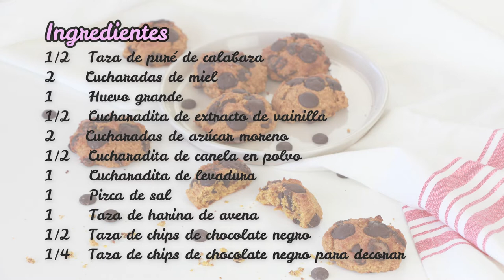Galletas de calabaza y avena | Galletas saludables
¡Hola Gourmands! Esta vez os quiero enseñar a hacer unas galletas de calabaza y avena. Además de ser unas galletas saludables, están buenísimas y es una receta es super fácil.
Estas galletas tienen como ingrediente principal la calabaza, un ingrediente muy completo, ya que da a la receta textura, color y muy buen sabor.
Os dejo a continuación los ingredientes para hacer estas galletas tan saludables:
Ingredientes:

1/2 Taza de puré de calabaza
2 Cucharadas de miel
1 Huevo grande
1/2 Cucharadita de extracto de vainilla
2 Cucharadas de azúcar moreno
1/2 Cucharadita de canela en polvo
1 Cucharadita de levadura
1 Pizca de sal
1 Taza de harina de avena
1/2 Taza de chips de chocolate negro
1/4 Taza de chips de chocolate negro para decorar